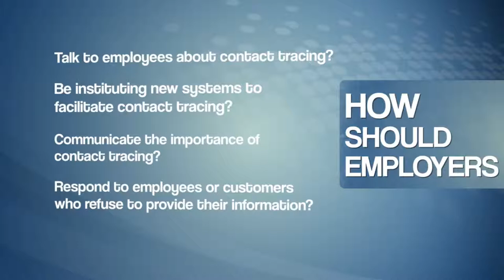Path Forward Ask Me Anything: Contact Tracing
Ask Johns Hopkins University’s Dr. Emily Gurley your biggest questions about contract tracing and its role in fighting COVID-19.